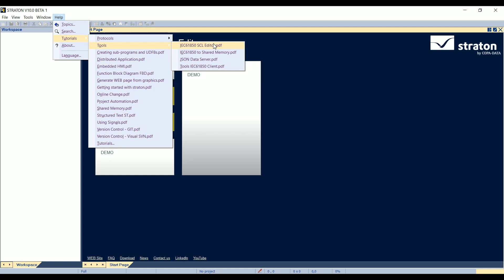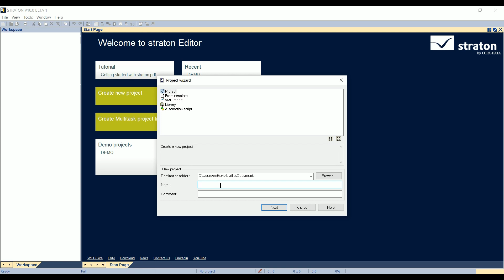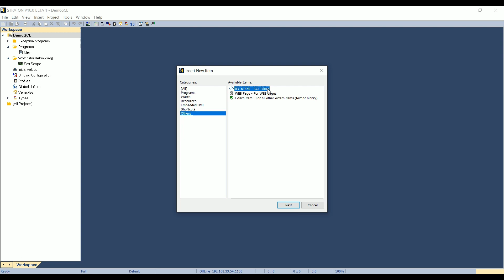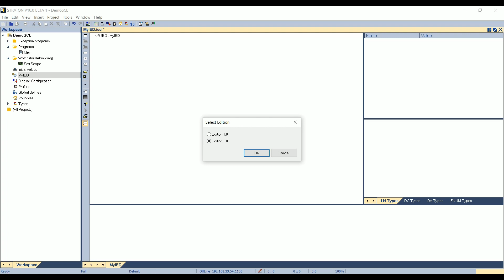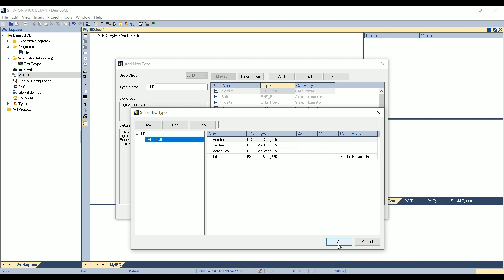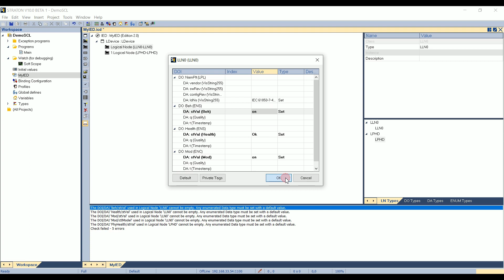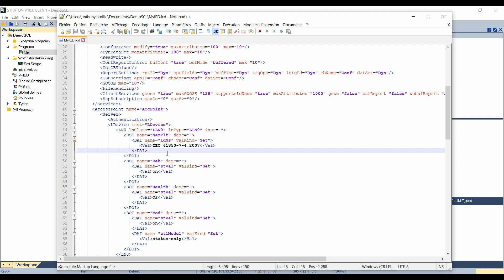Demo – How to create an SCL file with straton ?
This video has been created to introduce the IEC61850 SCL Editor tool, included in straton. The tool is also available in the trial version of straton, which can be downloaded for free from our website.

0:12 Intro from the startpage
0:51 Example of SCL file
1:45 Start from a new Project
2:19 Creating an SCL file in the Project
4:46 Check syntax of the SCL file
5:51 Open the file to check its content